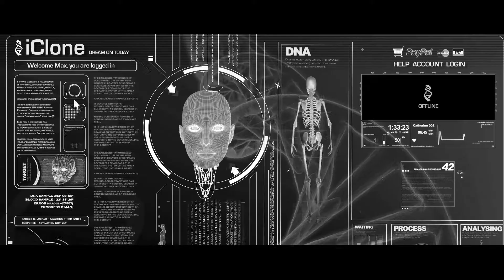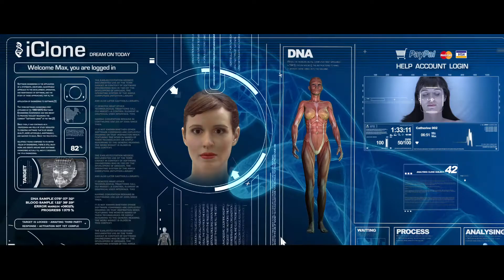MAXLOVE scène alternative coupée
Des fois les clichés sont mieux d'être coupés...